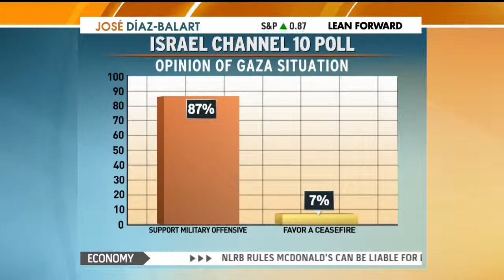Sheera Frenkel on Jose Diaz-Balart 7-30-14